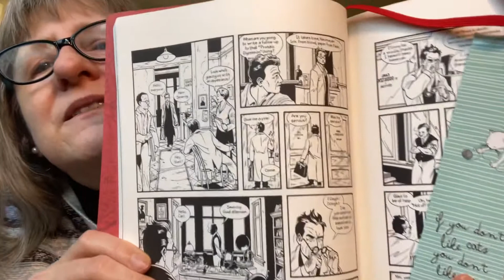The Grimm Chronicles 9/2021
My weekly chat about what I've been reading.

time stamps:
The Recogntions:                                                                                   0:35-3:20
Anna Karenina:                                                                                       3:21-4:00
Berlin Stories, I Cities of Stones:                                                         4:01-5:40
Treason's Harbour (Book 9 of the Aubrey/Maturin series):            5:41-8:10
chat about my mother, who wrote fantasy & my fantasy reading: 8:11-9:18
Gardens of the Moon, Steven Erikson:                                                9:19-11:00
Academics who booktube/general chat about fantasy:                  11:01-13:59
general wrap up:                                                                                      14:00-15:42